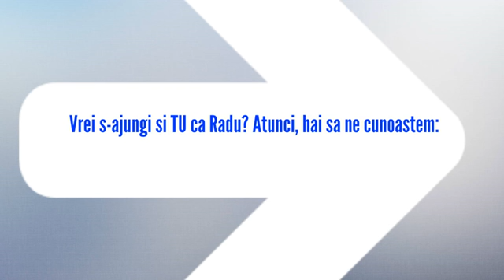evolance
este o platforma online unde zeci de evolanceri te vor sprijini in dezvoltarea afacerii tale.